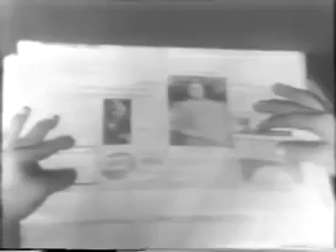فیلم قدیمی دست تقدیر | ۱۳۳۸ | مهین دیهیم و عزت حسنعلی | نسخه کامل و کمیاب